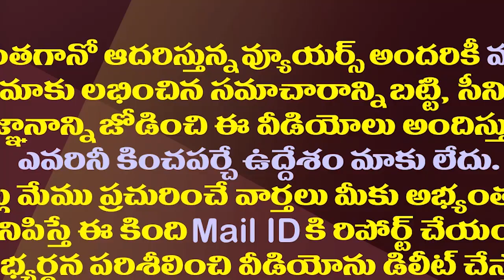చంద్రబాబు లెక్కలు..ఈసారి ఆ మంది 75 గెలుస్తారట.!| Chandrababu Predicts About The Upcoming Elections